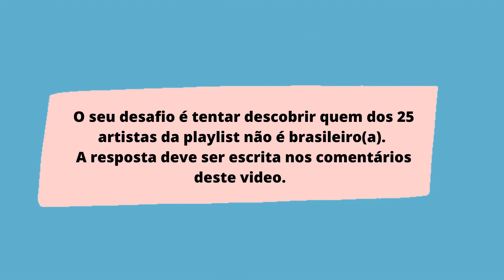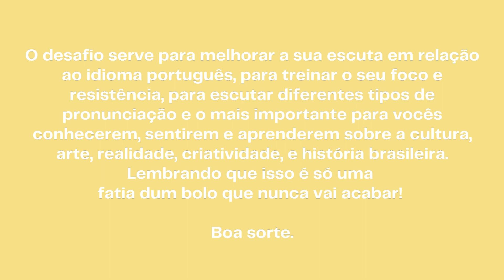O Desafio Da Música Brasileira / The Brazilian Music Challenge.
A challenge I created to make my students go deeper into the Portuguese language.
Your challenge is to try to find out which of the 25 artists on the playlist is not Brazilian.
The answer must be written in the comments of this video.

Music
Title : Batuque Bom

If you are looking for an easy and efficient way to develop a new skill, you need to check out Preply. This platform brings together professors from all over the world on one page, making it possible to teach different subjects, even in the most remote regions.
Learning a language with a native teacher or receiving private lessons from specialized professionals was not always an easy task. However, with the help of this new tool, this can be done in just a few seconds. Preply has been operating in countries in Europe and North America and, now, it has just arrived in Brazil. The company makes available to visitors more than 21,000 professionals in subjects such as English or German, mathematics, history and music, in addition to a satisfaction rate of over 95% of users. It is a wide range of people specializing in face-to-face and distance learning – each with their own style – and with their proven effectiveness. The variety of options is extensive and, through filters, it is possible to refine the searches and search for the best alternatives for your student profile.
To find out more, you can click on the link below, remembering that you have 30% discount on the first class, let's be part of this family that has been growing more and more.